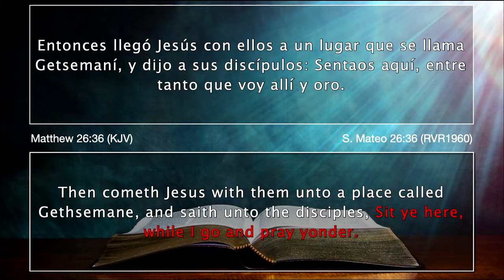SI DESARROLLAS TU FÉ OCURRIRÁN MILAGROS EN TU VIDA | Jose Infante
Ha Llegado el momento de adorar aquel que hizo los cielos y la tierra
a Dios Nuestro Señor Jesucristo

 "El Lugar Ideal Para Toda la Familia"
Conozca nuestra Cadena Radial @radiotufamilia